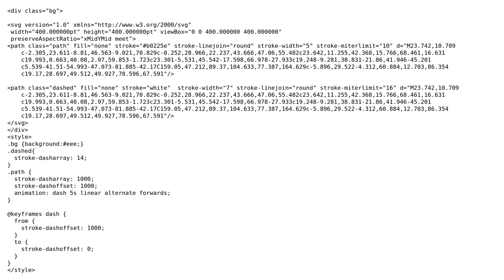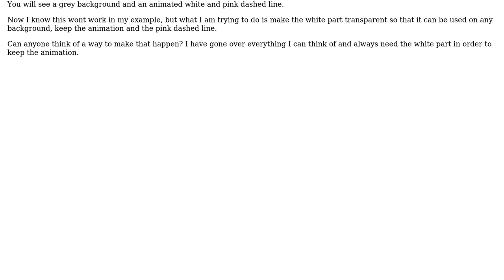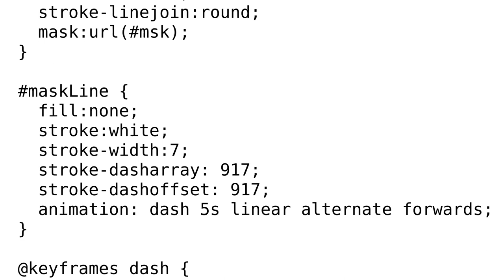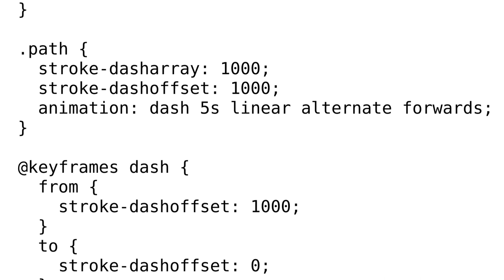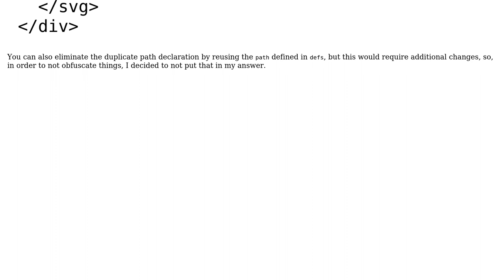Creating an SVG animated dashed line with a transparent background (2 Solutions!!)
Creating an SVG animated dashed line with a transparent background

With thanks & praise to God, and with thanks to the many people who have made this project possible! | Content (except music & images) licensed under CC BY-SA | Music | Images & others | With thanks to user user2227359 user Robby Cornelissen user Alexandr_TT and the Stack Exchange Network Trademarks are property of their respective owners. You are responsible for your own actions.